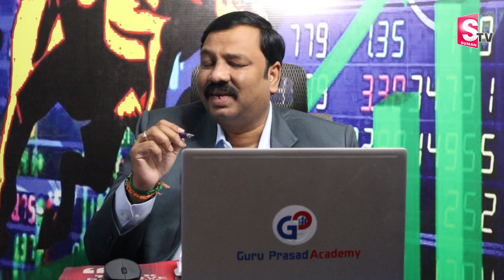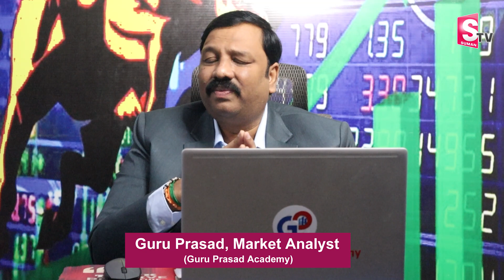Best Penny Stocks to Buy Now | Stock MArket For Bigenners | Guru Prasad | SumanTV Money